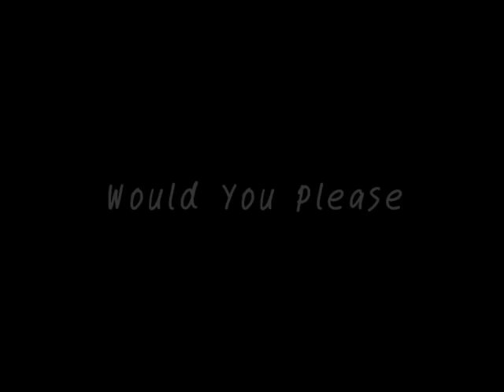Rit_10 in trend@Central Pin Klaow 2_Would You Please.wmv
มินิคอนเสิร์ต ครั้งแรกของริท ที่ต้องร้องติดต่อกันถึง 7 เพลง